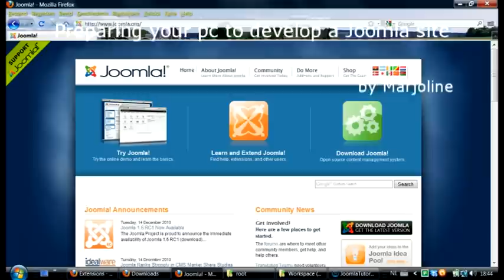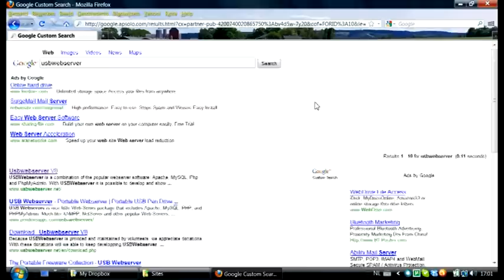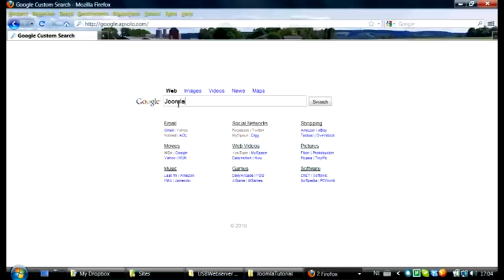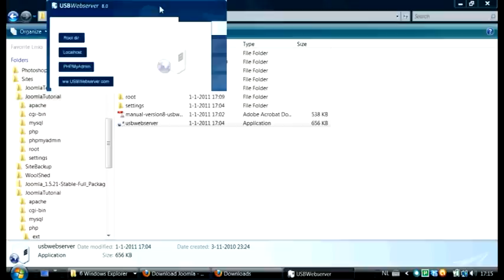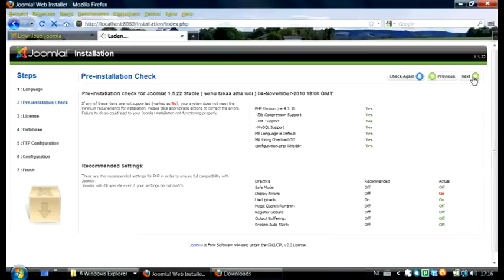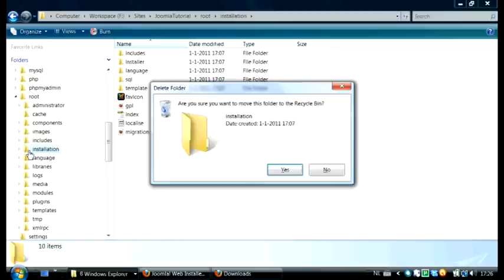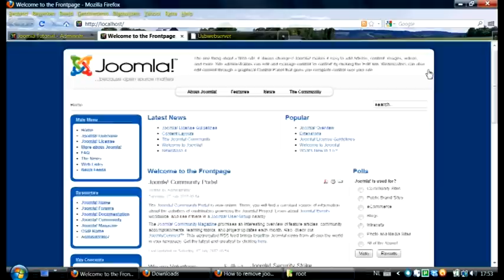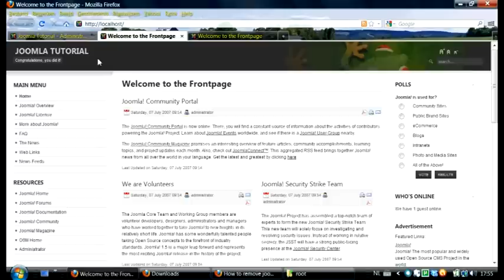Setup your PC for Joomla... in less than 15 minutes!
This tutorial will take you through the steps needed to prepare your pc for Joomla. (Please bear with me at the start, the screen starts moving after the verbal introduction, which was added later. The video is not stuck, it will start then.) After this installation on a pc, you can develop your own Joomla-based website on the pc, before uploading to a remote server. The tutorial includes downloading for Joomla and webserver software (usbwebserver8), both of which are completely free.  My thanks to a very creative Joomla specialist, Henk Roest, who helped me on my way with this.